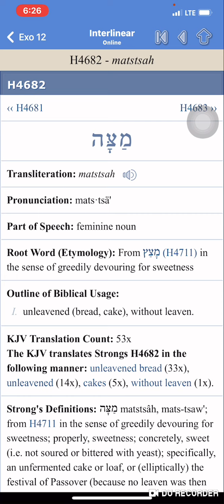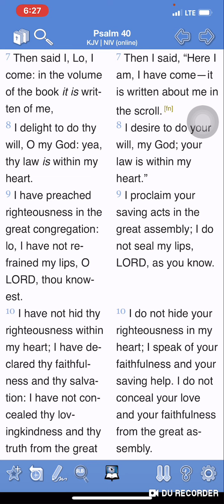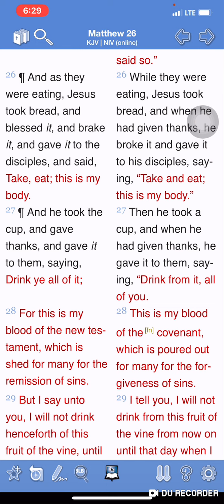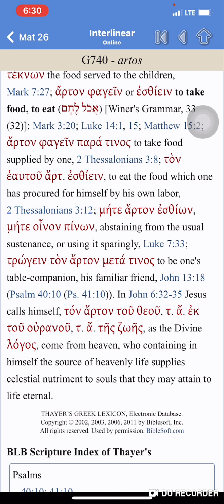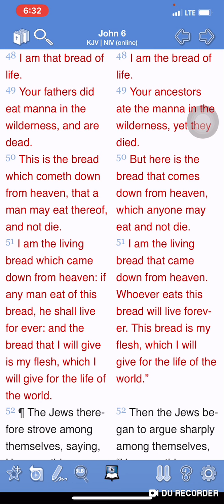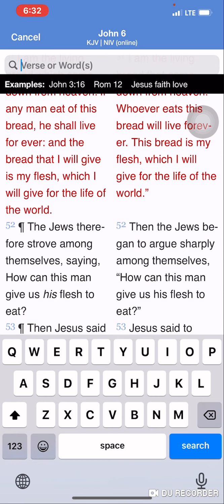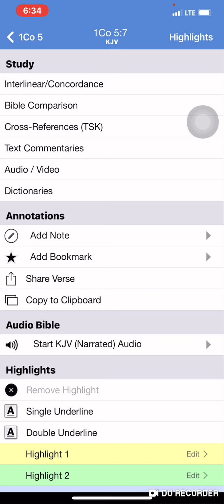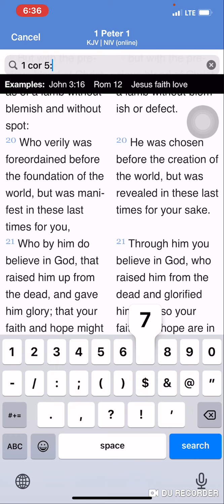YAHAWASHI The Unleavened